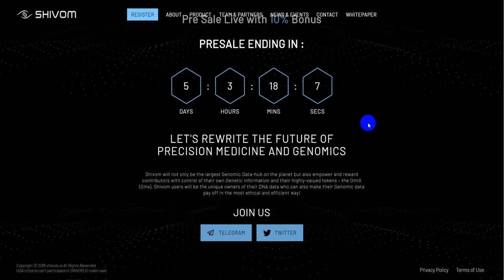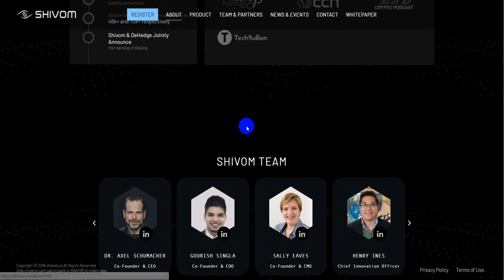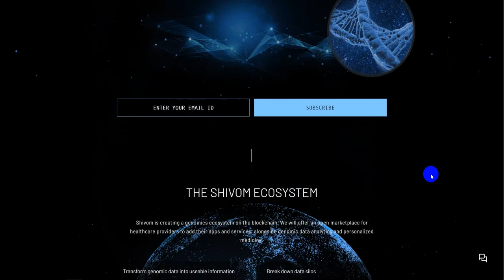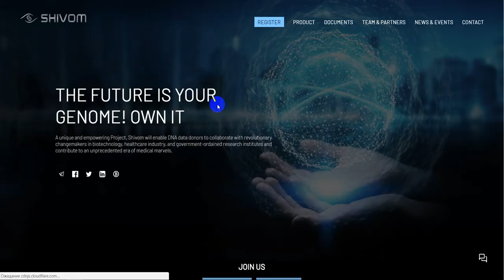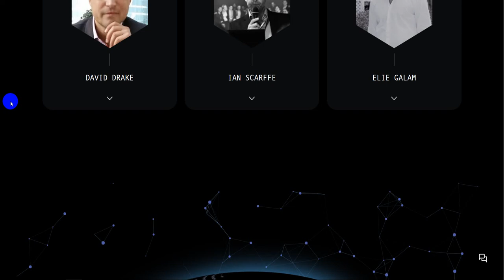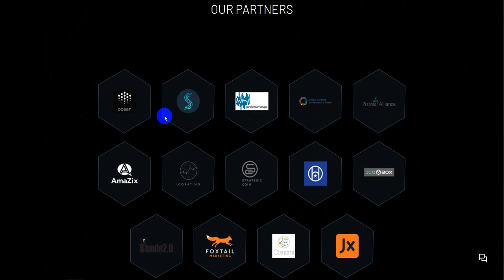Shivom - Keep and share your genome on the blockchain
The idea behind Project Shivom is to allow people to have their genome sequenced and then placed on the blockchain. Once they have done so, they can then sell the data from their genome to pharmaceutical companies, research organisations, universities and governments if they choose to.

Информация обо мне:
Мой Bitcointalk Username: wudackprod